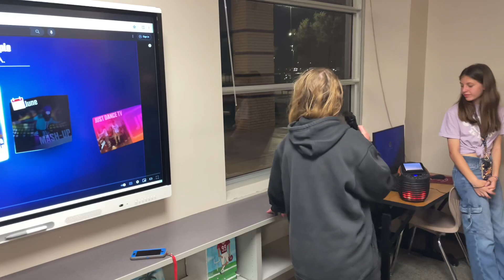Best Buddies Valentines Party Episode 4